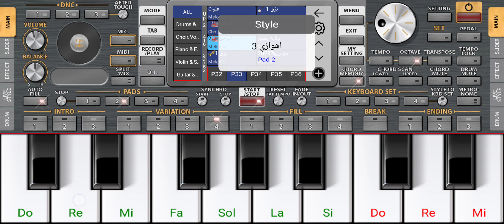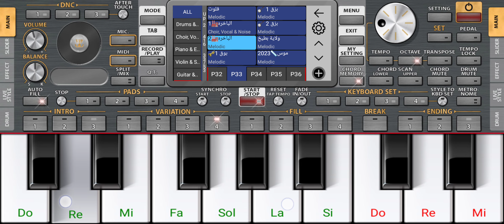عزف اورك موبايل شويه اهوازيه